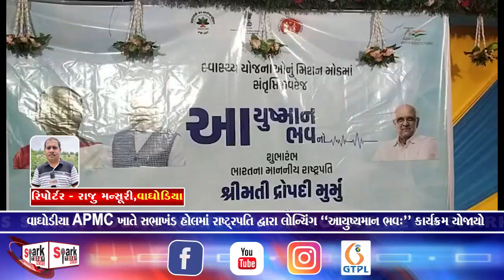વાઘોડીયા APMC ખાતે સભાખંડ હોલમાં રાષ્ટ્રપતિ દ્વારા લોન્ચિંગ "આયુષ્યમાન ભવઃ" કાર્યક્રમ યોજાયો